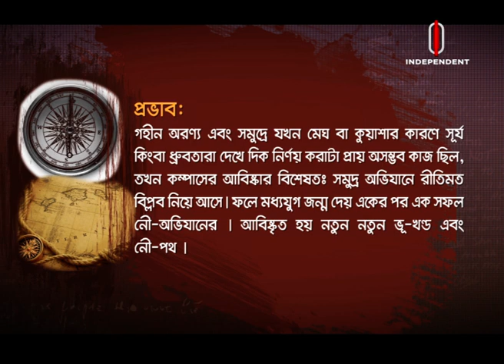সভ্যতার পথে || Shovvotar Pothe || কম্পাস আবিষ্কার || Invention of compass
আদিমকাল থেকে আজকের সভ্য জগতে পৌছাতে অনেক পথ পাড়ি দিতে হয়েছে পৃথিবীকে । অনেক সভ্যতা নতুন করে গড়তে হয়েছে । ফলে উদ্ভব হয়েছে নতুন সাম্রাজ্যের।  যুদ্ধ ,আধিপত্য বিস্তার, নতুন নতুন আবিষ্কার কে সাথে নিয়ে গড়ে উঠেছে  আজকের সভ্যতা । এমন বিষয় গুলো জানতে চোখ রাখুন "সভ্যতার পথে"

 আজকের বিষয় : দিক-নির্দেশক যন্ত্র ‘কম্পাস’ আবিষ্কার